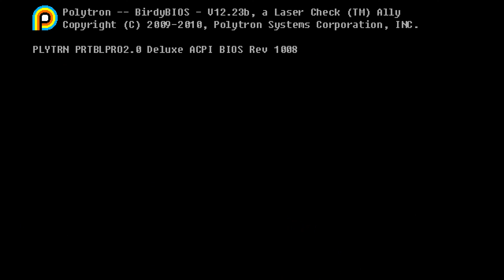Fez | EP1 | Indie Game PC Blast!💣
WE’RE A 3D BOY TRAPPED IN A 2D WORLD!!! We are jumping into the indie game classic Fez! Our buddy Gomez is trying to traverse the world by jumping left to right… AND ROTATING THE ENTIRE FREAKING WORLD AROUND!!! That’s right, our boy has the ability to add another dimension to his reality! And it is all because of the little hat that this dude has got on his head!

Please let me know in the description what games you would like me to play! It helps so much!

Tweet at me: @GamingwikClover